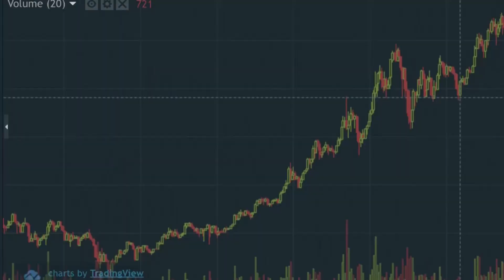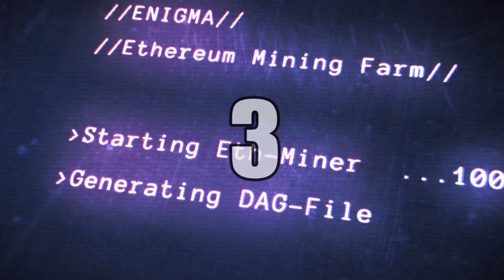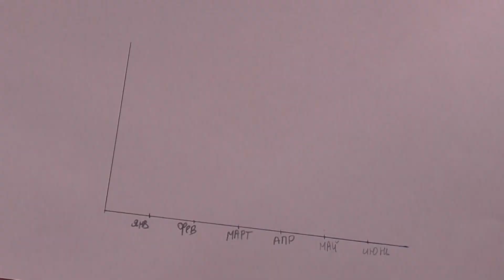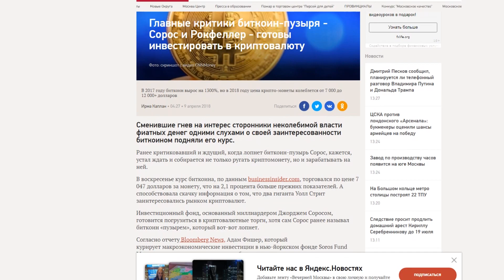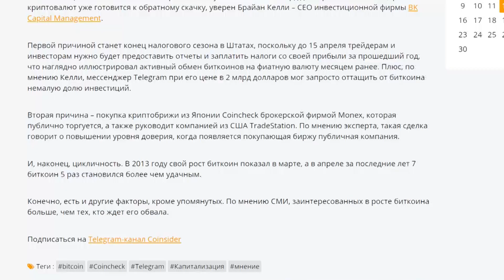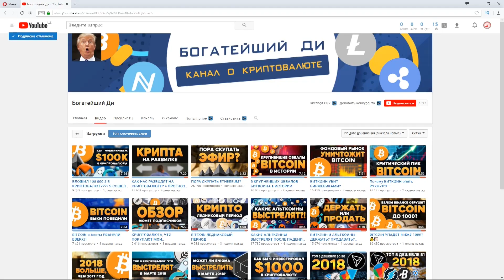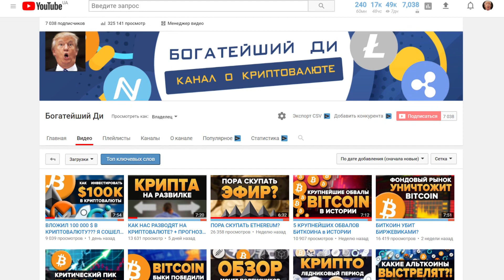ВРЕМЯ ПОКУПАТЬ БИТКОИН?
Почему падение биткоина выгодно крупным майнерам? Когда начнется рост главной криптовалюты? Каким образом на людях зарабатывают деньги ложным ростом и оптимистичными новостями? Когда закупать Биткоин?
 Об этом и другом в сегодняшнем выпуске.